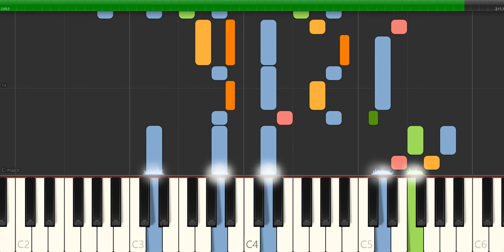Scarlatti - sonata k 092